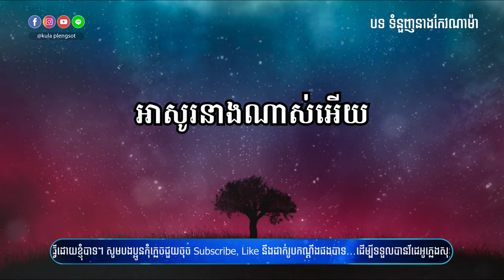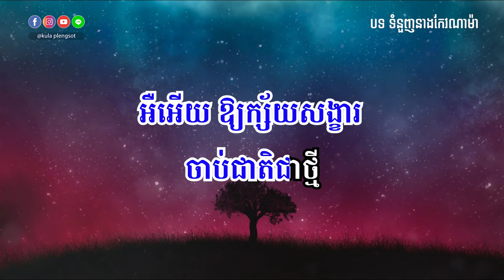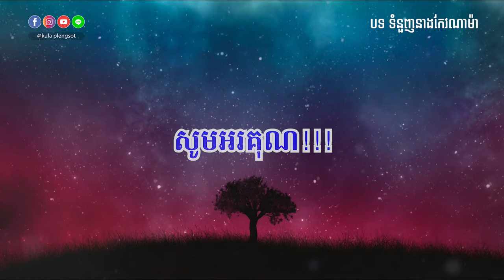ទំនួញនាងកែវណាម៉ា ភ្លេងសុទ្ធ | Tum Nounh Neang Keo NaMa - [By Kula]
🎬 បទ៖ ទំនួញនាងកែវណាម៉ា ភ្លេងសុទ្ធ

សូមអរគុណ!!!

សម្រាប់បងប្អូនដែលចង់ស្តាប់បទចម្រៀងខូវើដែលបកស្រាយឡើងវិញដោយខ្ញុំបាទកូឡា សូមចូលទៅកាន់ឆាណែលខូវើរបស់ខ្ញុំតាមរយ:តំណរខាងក្រោម!!!

Team member:
• Music Creator: Kula
• Graphic Designer: Kimme Kiss
• Videos Editor: Chandara